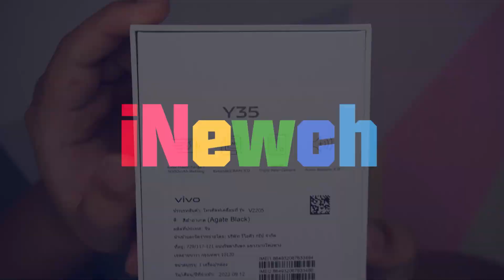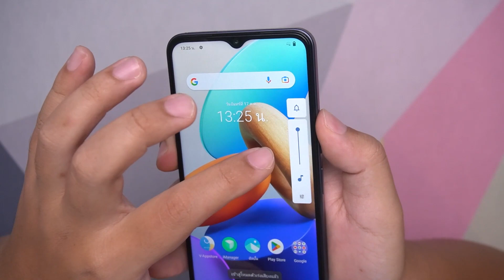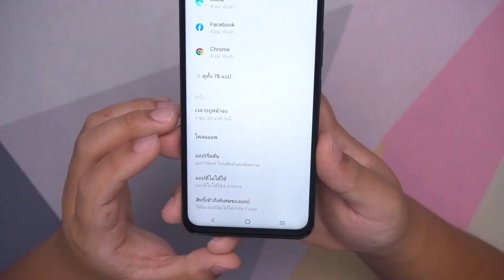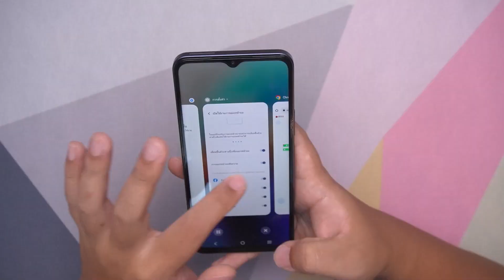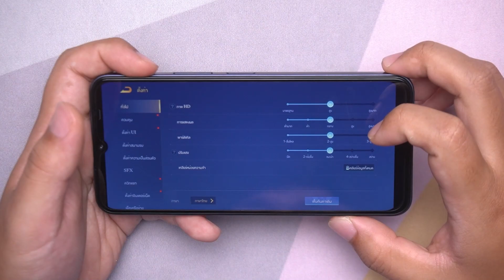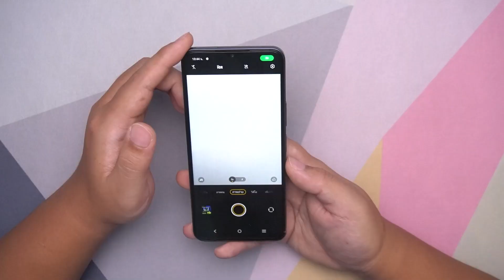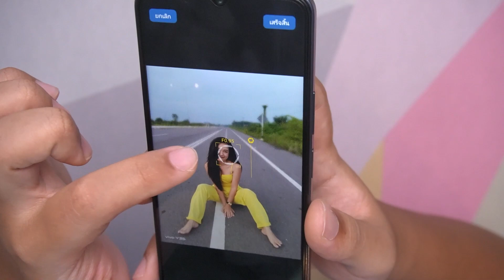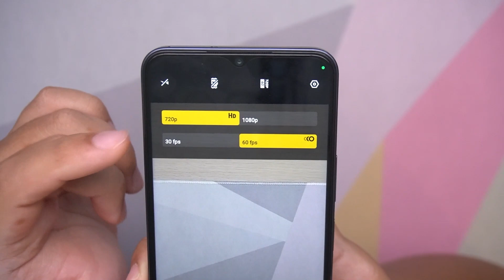จัดเต็มกับ vivo Y35 แจ่มจ๊าบหลายเรื่องกับงบ 8,999 เล่ารวมในคลิปนี้ถ้วน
ใหม่ล่าสุด! vivo Y35 ที่มาพร้อมสเปคเร็วแรงงง ⚡️ดับเบิ้ลแรม 8GB + 8GB Extended RAM ดับเบิ้ลความเร็วกับชาร์จ 44W และหน้าจอใหญ่ ๆ ลื่นไหล 90Hz ราคาเพียง 8,999.-

เตรียมจองเพื่อเป็นเจ้าของได้ตั้งแต่ 21 ต.ค. 65 - 27 ต.ค. 65 รับฟรีกระเป๋า Crossbody และ E-VIP (ประกันตัวเครื่องเป็น 2 ปี และประกันหน้าจอแตก 1 ครั้ง 1 ปี) มูลค่ารวม 5,898.-ที่ vivo Brand Shop ทุกสาขาและตัวแทนจำหน่ายทั่วประเทศ